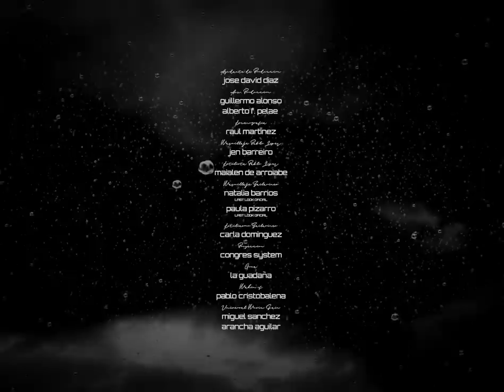Pablo López - Quasi